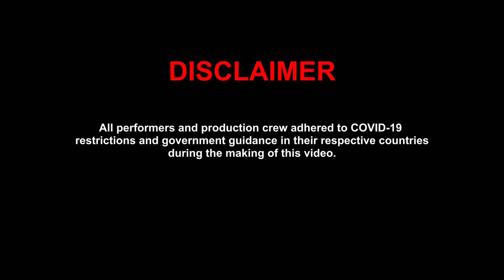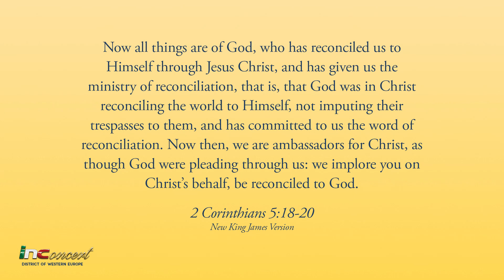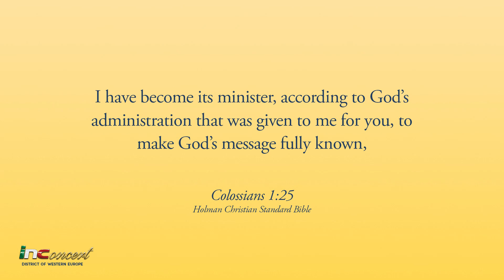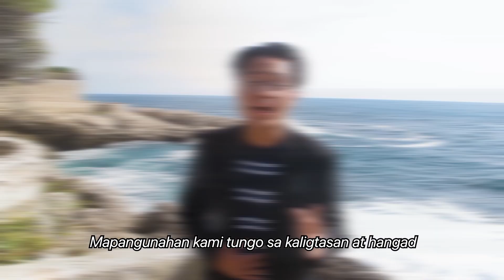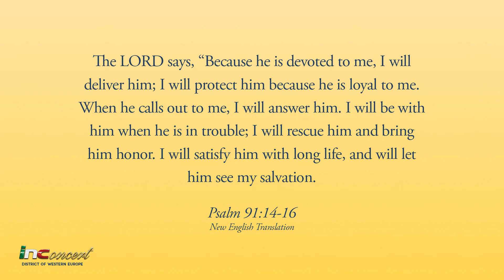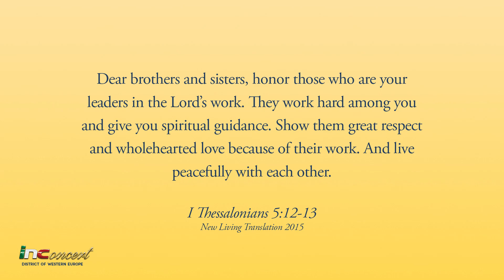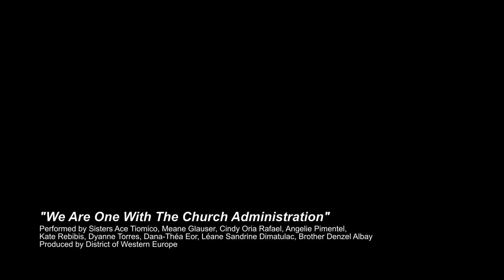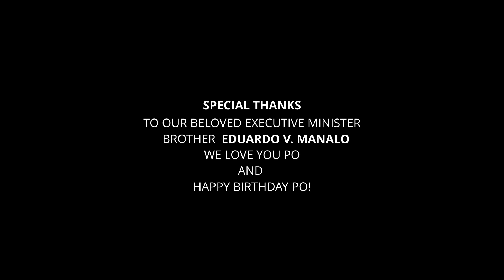INCONCERT DISTRICT OF WESTERN EUROPE | OCT. 30, 2020 FRI @8:30 PM CET/ OCT 31, 2020 SAT @ 3:30AM PHT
Witness the performances of our brethren from the district of Western Europe for their INConcert in celebration of the birthday of our beloved Executive Minister, Brother Eduardo V. Manalo!

01:23 - Unite With The Church Administration
10:30 - Always Submit To The Church Administration
12:44 - Akay Ng Pag-ibig
20:34 - Tanda Ng Pag-ibig Ng Ama
24:45 - Love For The Church
28:34 - Mahal Po Naming Tagapamahalang Pangkalahatan
35:55 - Fervent Dans L'Obeissance A Dieu
38:24 - Ikinararangal Ko Na Akoý Iglesia Ni Cristo
43:05 - Releve- Toi
50:30 - We Are One With The Church Administration
54:44 - Medley Of Awit Sa Pamamahala", "Aming Namamahala", "Kaisa Niyo Po Kami", "Salamat Po, Ka Eduardo"